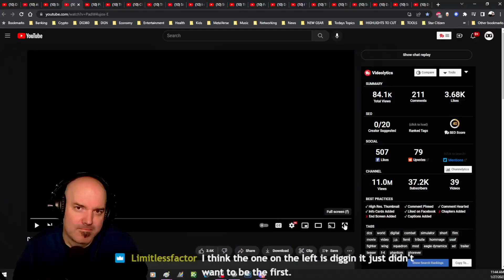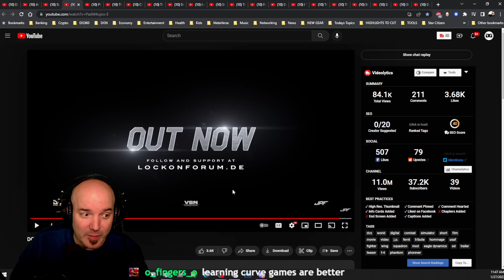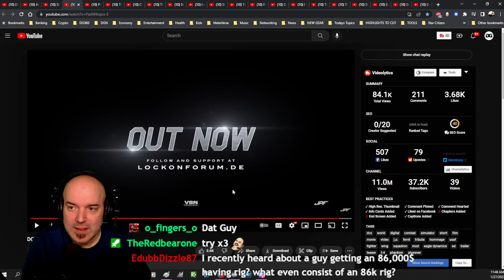DG REACTS to DCS: VSN PHANTOM II - Cinematic (2023)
Lovin it so much it's getting me to sing lol. It's time for some sweet DCS cinematics!